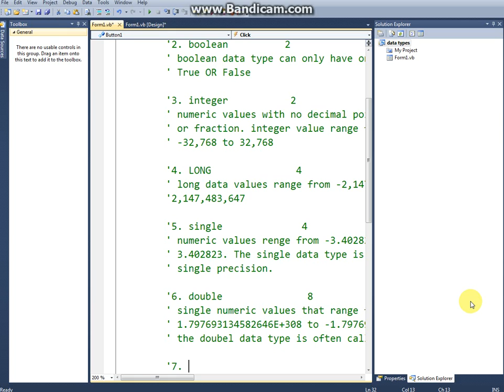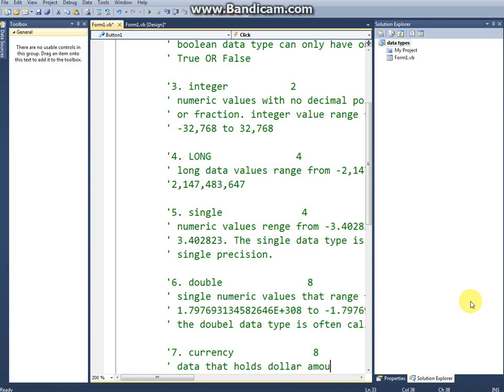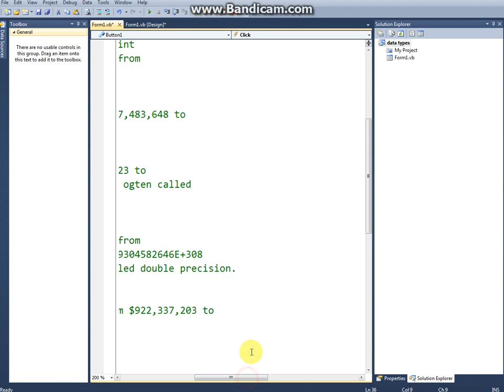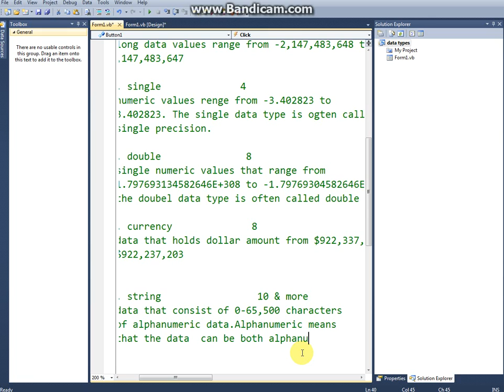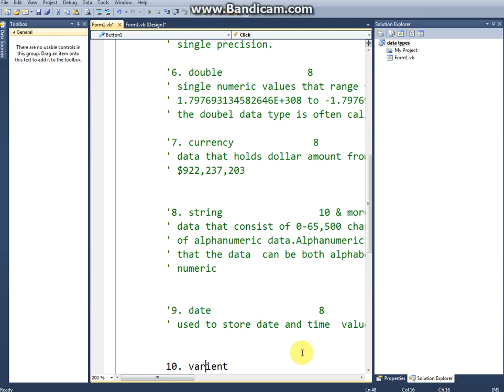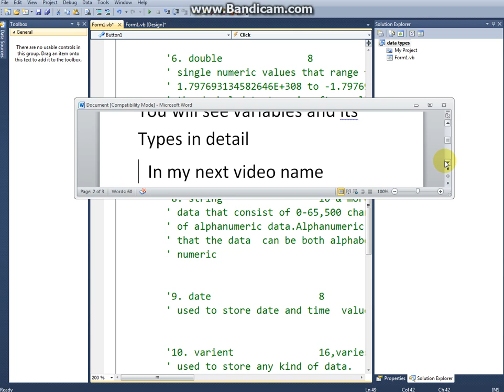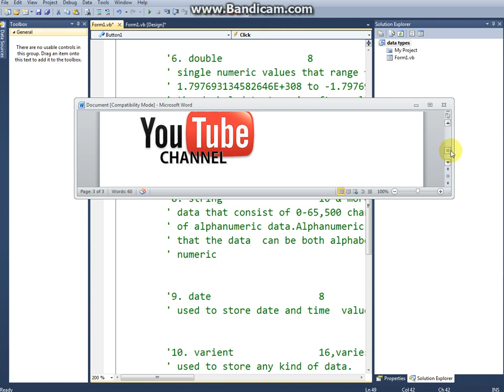Data Types in Visual Basic part 2